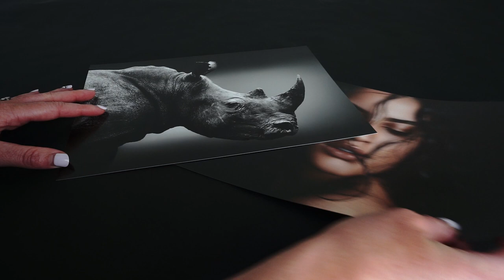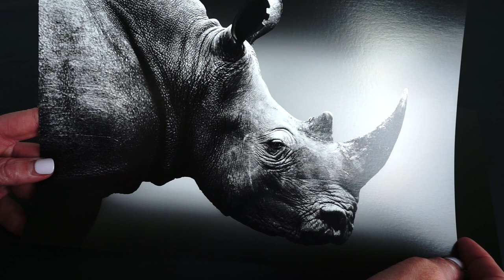PermaJet FB Gold Silk 315 Overview | Fibre Based Inkjet Paper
Looking for a Fibre Based inkjet paper with a high Dmax and silk surface? PermaJet's award-winning FB Gold Silk 315 Baryta paper is the perfect choice. Discover the qualities of this paper and see how it prints in this overview video.